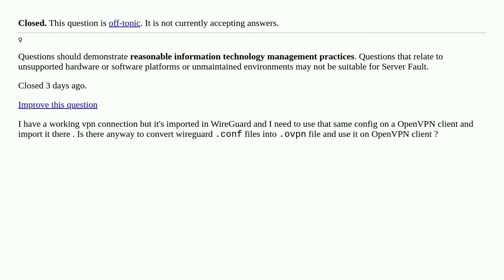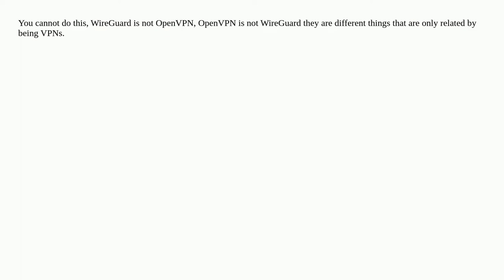How can I convert a wireguard vpn config file to openvpn? [closed]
A special thanks goes out to the community